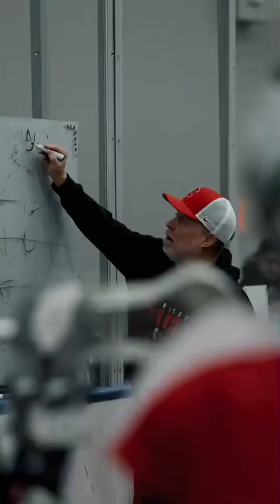Lacrosse Canada Highlights